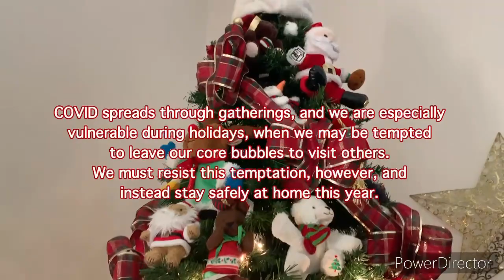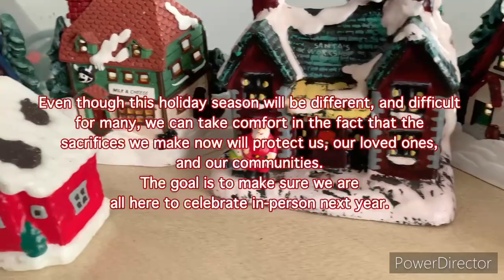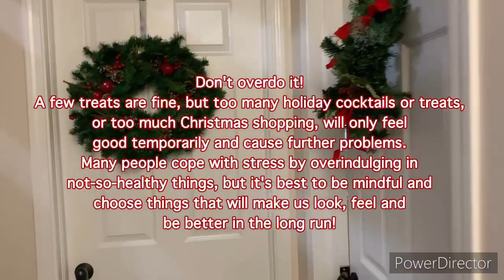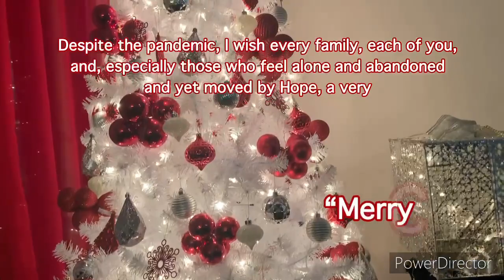CHRISTMAS, The New Normal: Ideas & Tips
As we all know, Christmas is going to be very different from years past.

To keep as many of us as possible safe from COVID, all events and gatherings are suspended until the curve is flattened.

COVID spreads through gatherings, and we are especially vulnerable during holidays, when we may be tempted to leave our core bubbles to visit others. We must resist this temptation, however, and instead stay safely at home this year.

In view of this, some ideas and tips on how to celebrate Christmas, the normal, are offered.